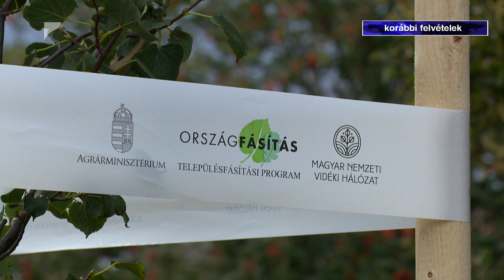Már regisztrálhatnak az önkormányzatok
Gömb szivarfa, keskeny levelű kőris és közönséges nyír.

Csak néhány abból a tizenhárom fafajtából, amelyet igényelhetnek az önkormányzatok a 2024-es Településfásítási Programban. Az elmúlt három évben aktívak voltak a települések, legutóbb Szabolcs-Szatmár-Bereg vármegyében közel negyven helyen tudtak sorfákat ültetni.